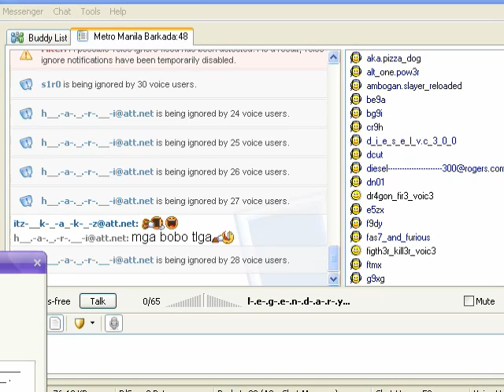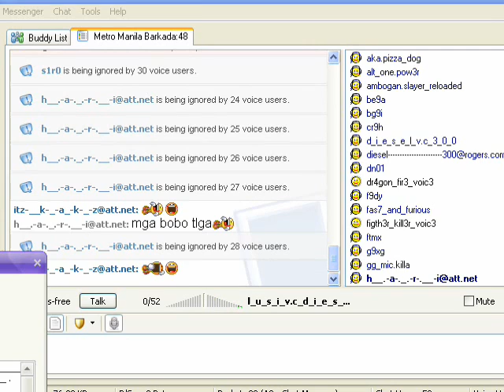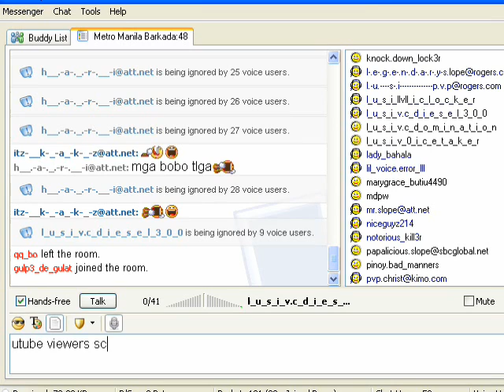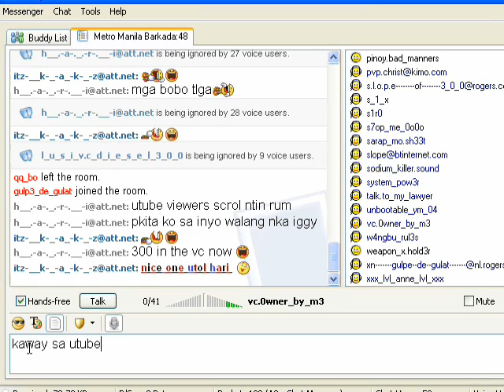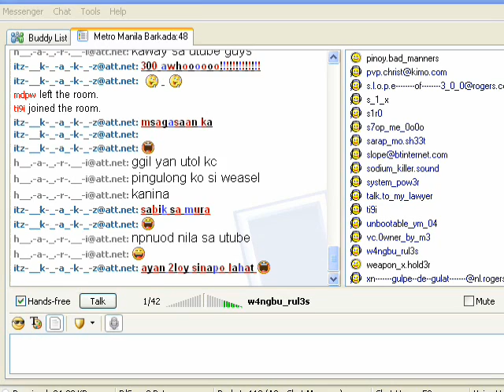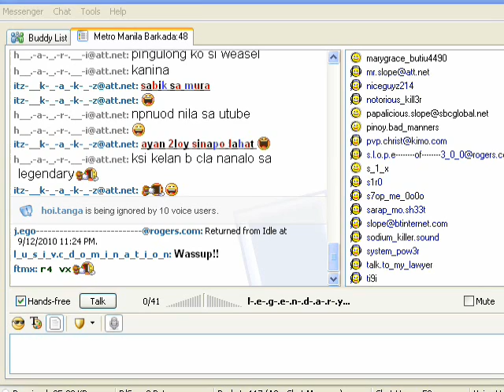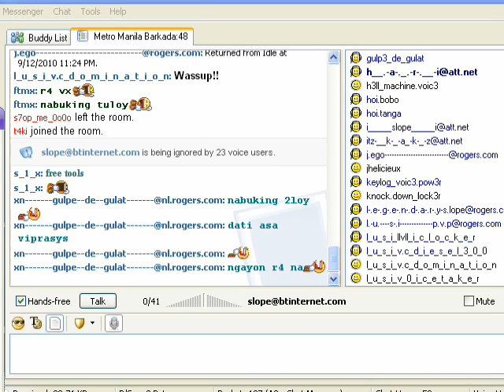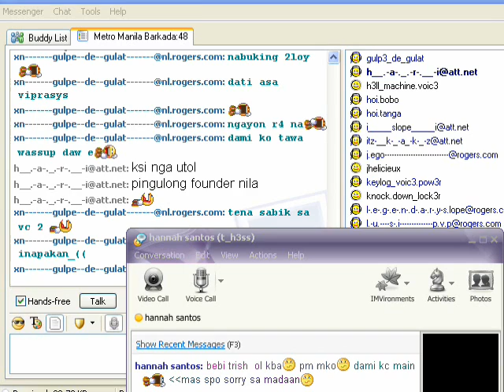Convict Clan sumugud para magpagulpi sa LEGENDARY 300 at LUSI 3-5